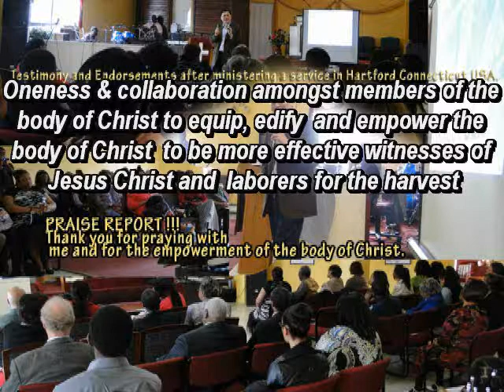Bless and empower ordinary Christians and equip laborers for the harvest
Fresh Living Water Ministries collaborates with churches and desires to bless and empower ordinary Christians and equip laborers for the harvest.
Ephesians 4:12 ..for the equipping of the saints for the work of ministry, for the edifying of the body of Christ